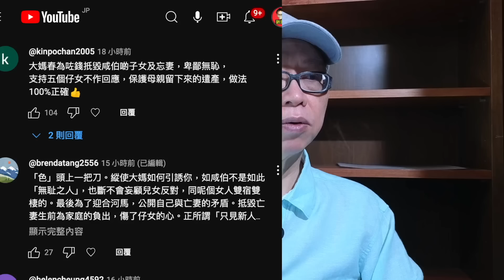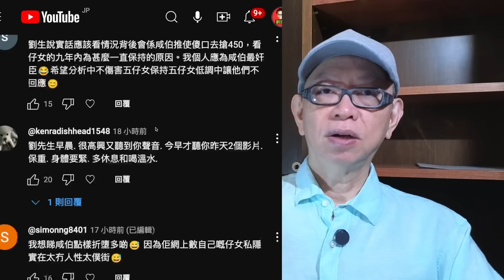深入分析網民攻擊五仔。大媽系列158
日夜追擊大媽春，突然大家針對五仔，火速跌粉，點解五仔變咗二五仔？